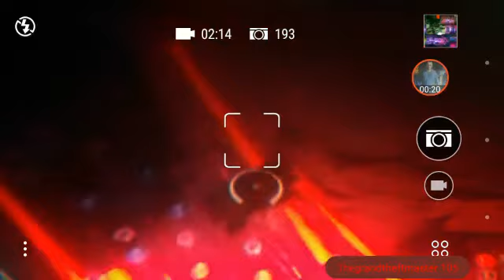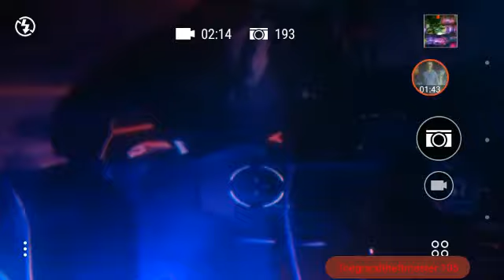Halo Reach national warthog death rally #4!